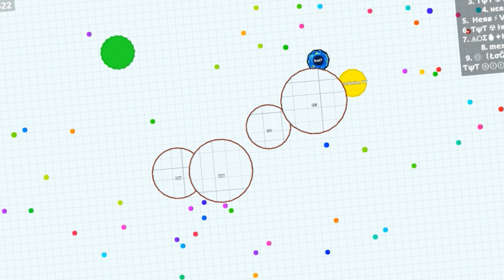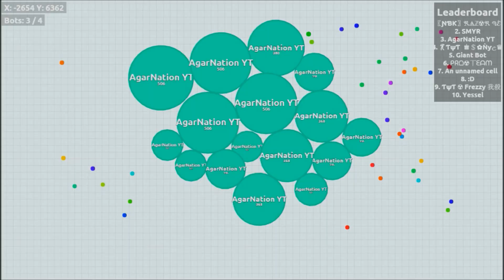AGARIO IS HACKED - BOTS EVERYWHERE - SPY SKIN GAMEPLAY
Hope you enjoyed this spy skin gameplay. Bots are taking over the server!

Thanks for the support and taking the time to watch this video!
Songs: Hoved - Never Look Back

Daniel Rosty - Apocalypse

Eric Rodriguez - PANL!

Other awesome agar.io gameplay videos-